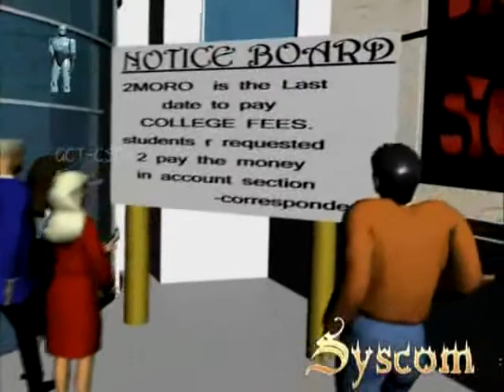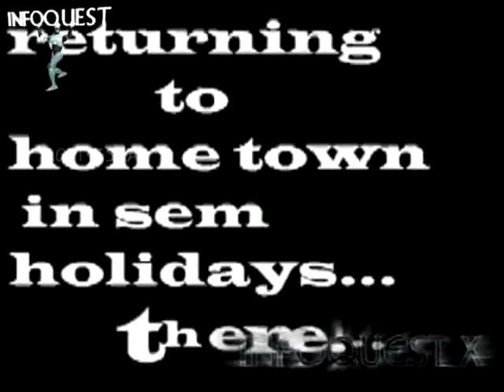Friendship( 3d ANIMATION for IQ X BY CSITA),.avi